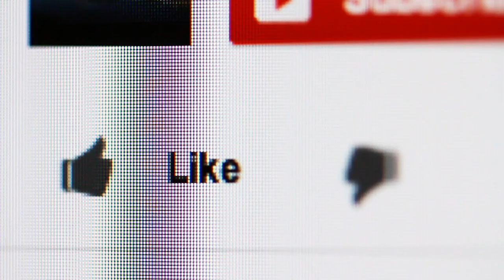YouTubeLikeButtonVidevo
It is Free Stock Footage, you can use it in a video with Monetisation, monetisation will not get affected - free to use.